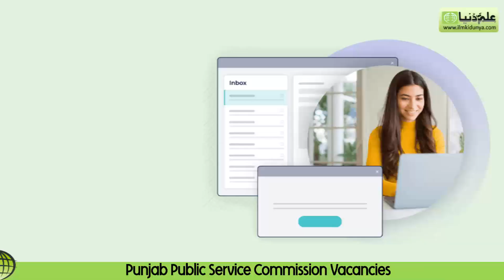PPSC Announces Hundreds Of Jobs In Various Departments - PPSC Jobs 2020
Punjab Public Service Commission has announced hundreds of jobs in Pakistan for various punjab government departments. Candidates are required to submit the application form online before 27th July,2020 for these available vacancies. It is recommended to candidates to fulfill all the requirements of the application form as per the instructions of PPSC.